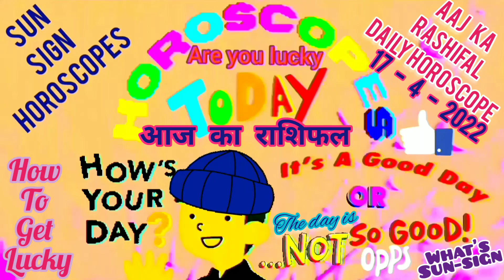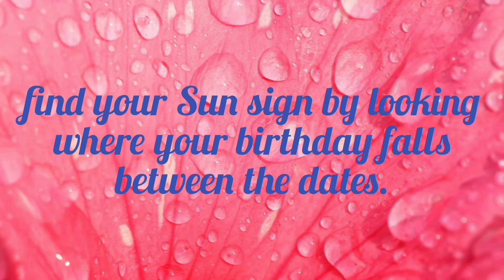Horoscope today | Daily horoscope | 17-4-2022 | Aaj ka rashifal | how to get lucky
All summed up:
"THUMBS UP" indicates a good day for a particular zodiac sign.
"OPPS" indicates a not so good day.

Get lucky by knowing how the day is going to unfold and aligning yourself accordingly .

aaj ke sitare
today
kya kahate hai aaj ke sitare
aaj ke taare
daily rashifal
am i lucky today
my luck today